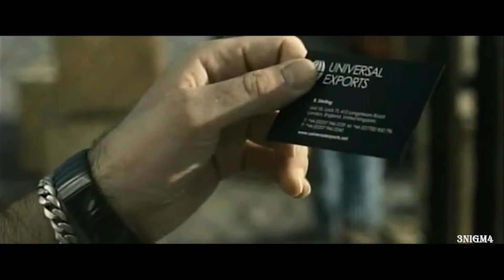THE BIDDING| 00Q (ft. Bond Girls)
Is it kind of cursed, extremely ironic, and feels extremely strong? Uhh yep, because I am me